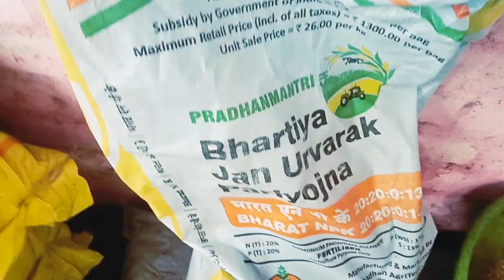लाल गिन्नी घास हिरव गिन्नी घास गायी साटी नियोजन।दूध व्यवसाय